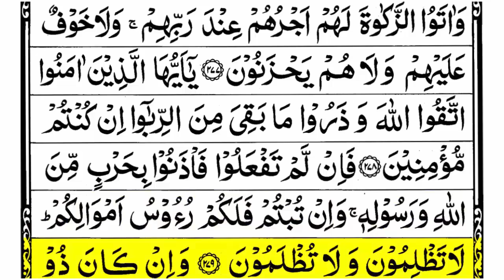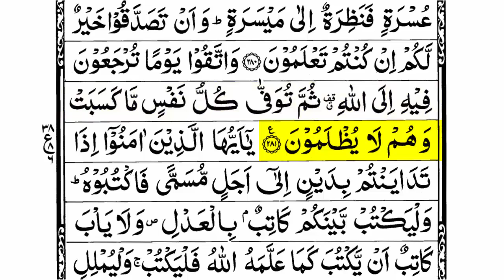Surah Baqarah Ruku 38 | Surah Al Baqarah Ayat 274-281 | Surah Baqarah Ruku Number 38